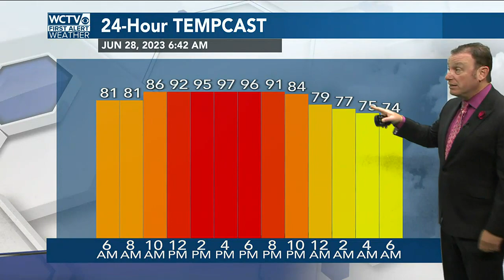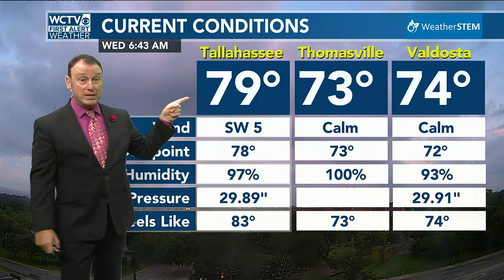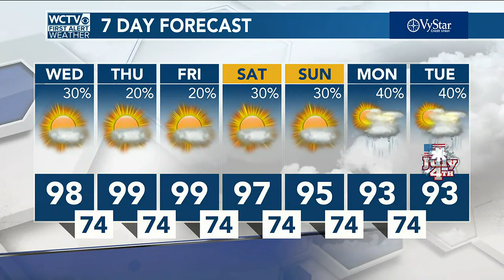Video Forecast, Wednesday 6.28.23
Some early showers that aren't helping much with the heat or humidity. We'd like to see more showers this afternoon, but the chances aren't great.